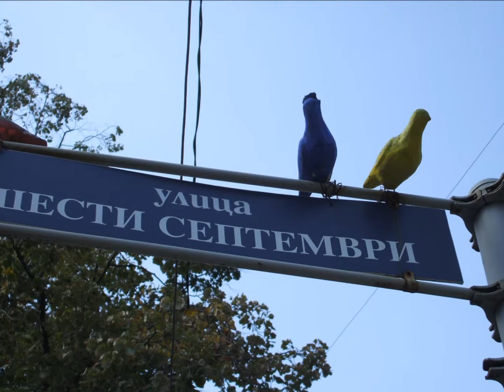50,000 Stray Dogs